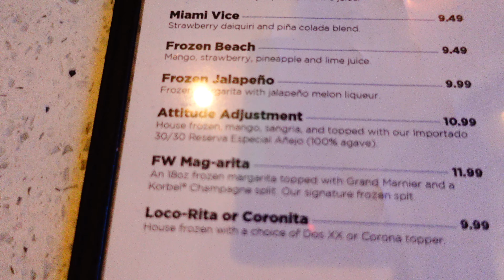We went to MEXICO in Burleson Texas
Today me and Jenny went to Rio Mambo in Burleson Texas!

Moog - Neon Lights (feat. Katie Turner)
Moog - Tunnel Run
Moog - We Were Young (feat. Arc En Ciel)